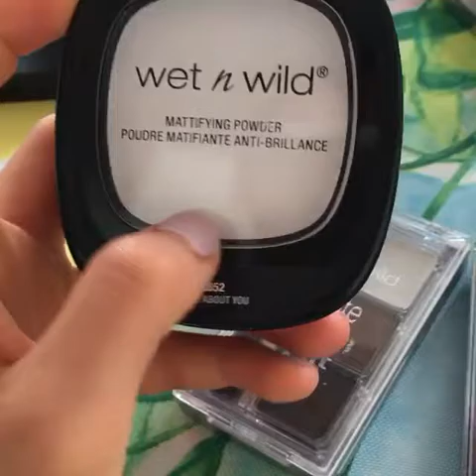Nelly testar full face makeup